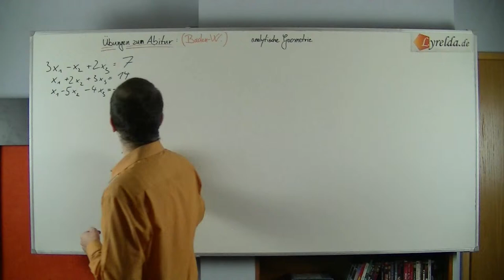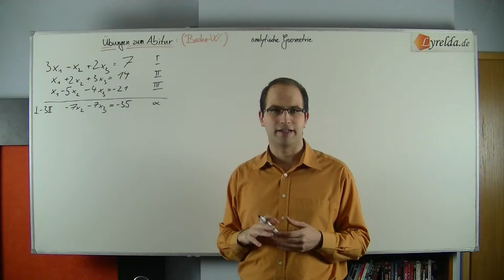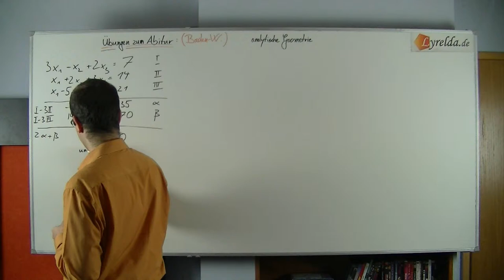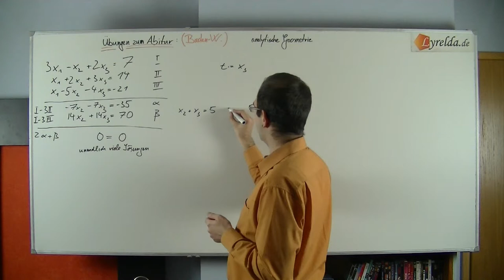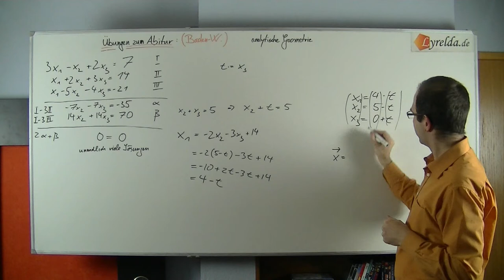Vektoren-7 - Lyrelda.de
LyreldaHD